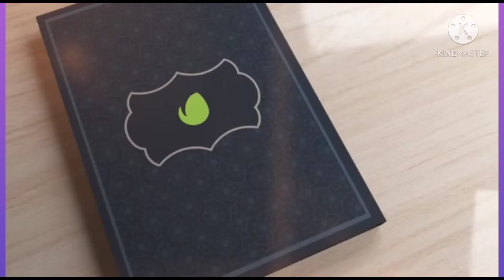EID MUBARAK/பெருநாள் வாழ்த்துக்கள்